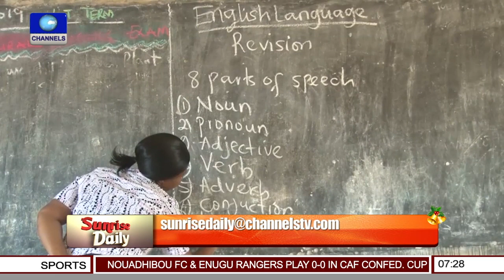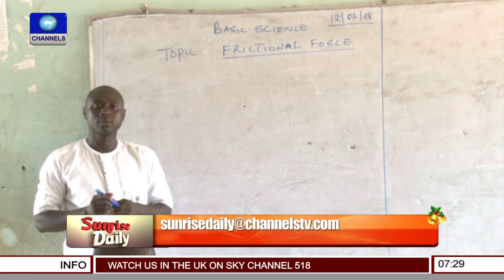What Are The Challenges And Solutions In Nigeria's Education Sector?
In this episode of Sunrise Daily, Chairman of Council, National Open University of Nigeria, Peter Okebukola and Vice-Chancellor, Bayero University, Kano, Professor Yahuza Bello, discuss the challenges and solutions in Nigeria's education sector.